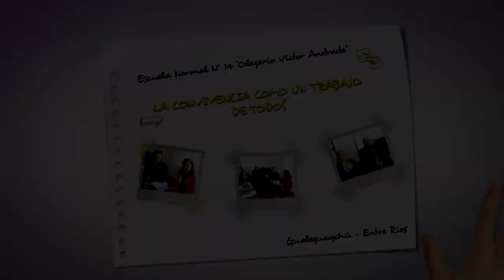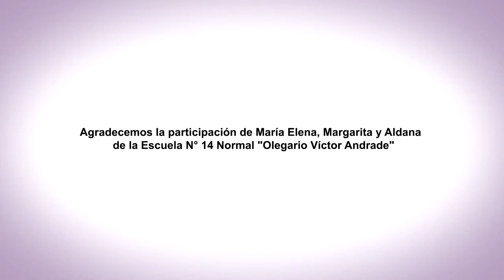EnREDarse | ESCUELA N° 14 NORMAL OLEGARIO VÍCTOR ANDRADE - Gualeguaychú, Entre Ríos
La Convivencia Como un Trabajo de Todos.
EN N° 14 “Olegario Víctor Andrade”